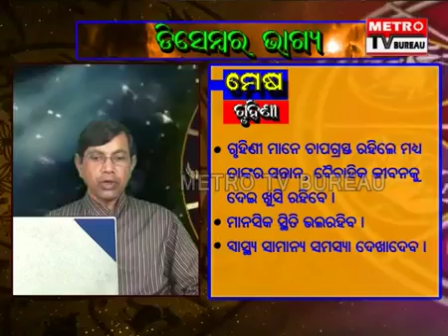ମେଷ ରାଶି (ଡ଼ିସେମ୍ବର 2018) , Mesha (December 2018)